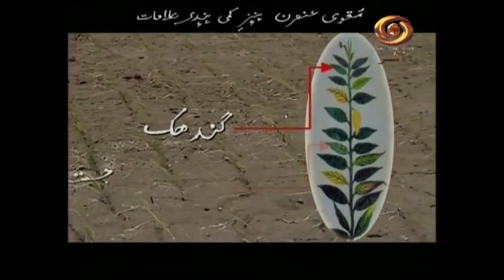Krishi Darshan: DD’s program on advanced technology in Agriculture sector | 14/08/20